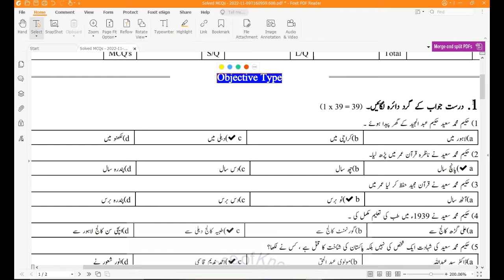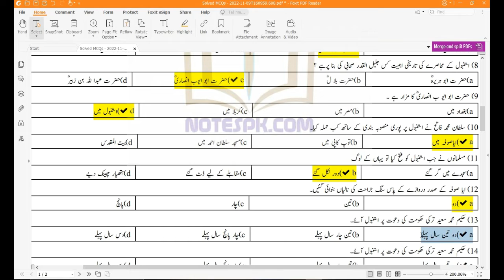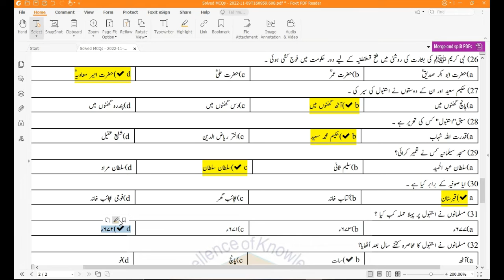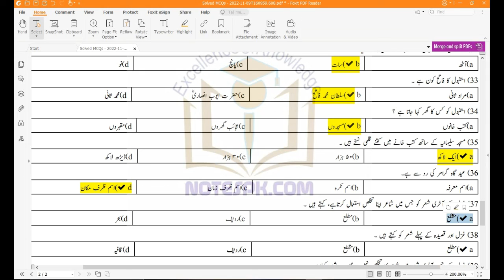Class 10 Urdu Chapter 12 | ا ستنبول Solved Mcqs || Urdu unit 12 Mcqs || Sharjeel Afzal